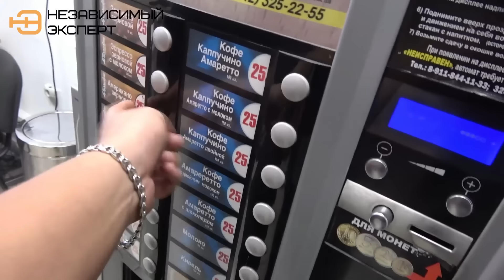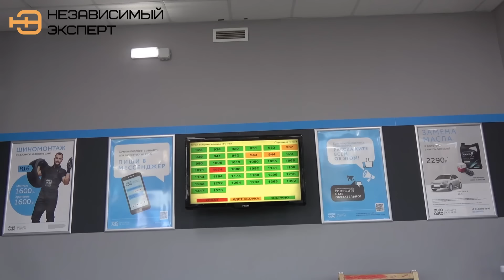РЕМОНТ ПО ОСАГО? ВСЕ-ТАКИ РИСКНЕМ!